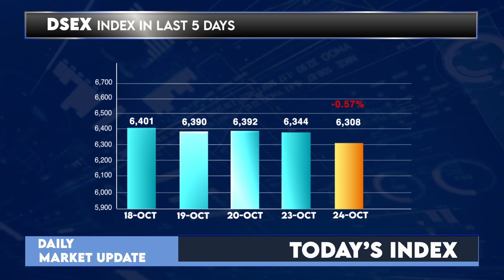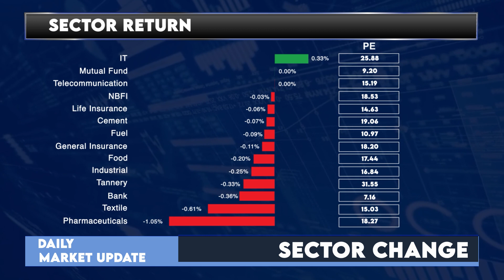Dhaka Stock Exchange Today - 24 October 2022 | English | Daily Share Market News | LR Global